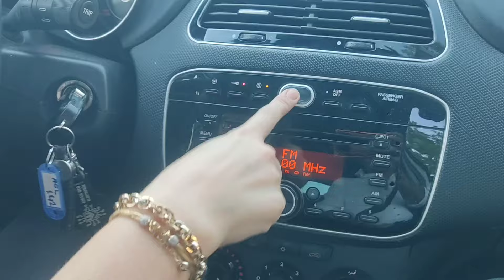MANUEL ARAÇ İLK DERS ,İLK EĞİTİM VE İLK PARK SONUÇ VİDEODA RABİA HANIM